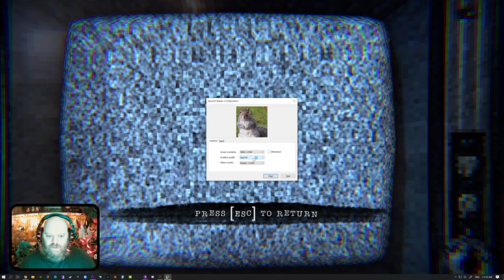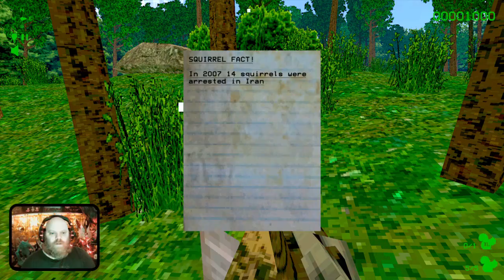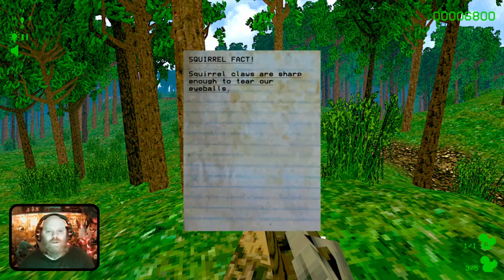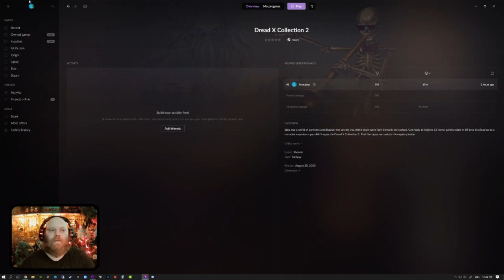Dread X Collection 2 - Complete Playthrough - PART 1: Squirrel Stapler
More Dread X Collection! In this video we begin our playthrough of the second Dread X Collection.

In this first play session we only get through one game, the truly bizarre and somewhat maddening Squirrel Stapler.